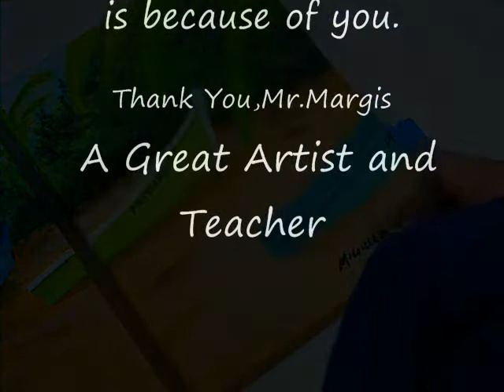"Crashboat Beach Puerto Rico" Painting By Miguel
This painting is a snap shot of Crashboat Beach in Aguadilla Puerto Rico. If you havent been there,make sure its on your things to do when you go to Puerto Rico.